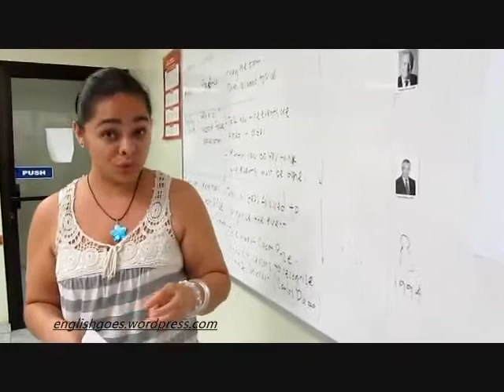ITCA English Class Content Based Instruction Cabot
Carolina Rodríguez is explaining about Cabot Prize winner in 2011 , Carlos Dada , EL Faro Director.
Intermediate English Class with teacher Moises Gonzalez .
Carol Works now at Teleperformance El Salvador ,Choice Hotel International.